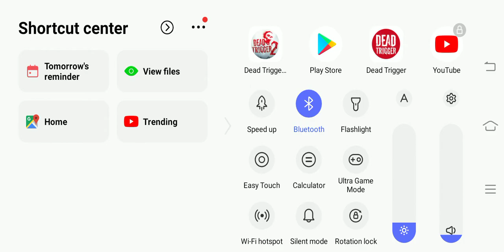DEAD TRIGGER: APK MOD 2.32.1 ||Zombie Killing Shooter Android gameplay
1#DEAD TRIGGER:
2#APK MOD 2.32.1 ||